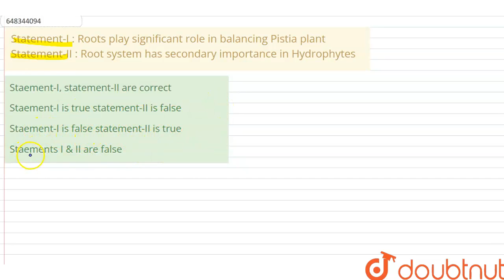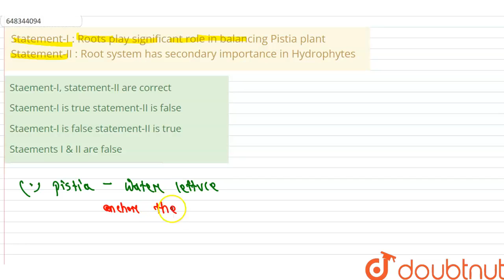Statement-I : Roots play significant role in balancing Pistia plant Statement-II : Root system ...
Statement-I : Roots play significant role in balancing Pistia plant Statement-II : Root system has secondary importance in Hydrophytes
Class: 11
Subject: BIOLOGY
Chapter: MORPHOLOGY OF FLOWERING PLANTS
Board:IIT JEE

👉 Have Any Query? Ask Us.